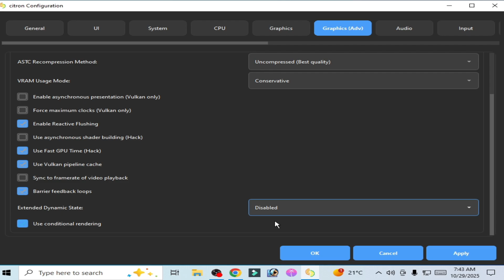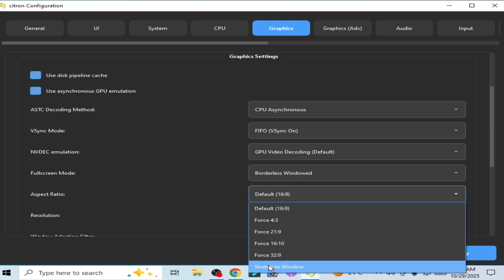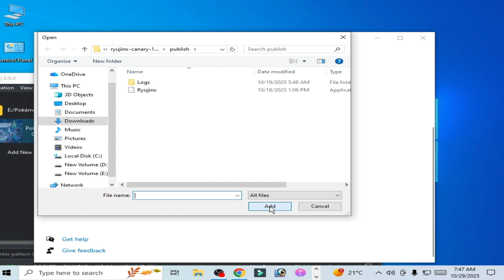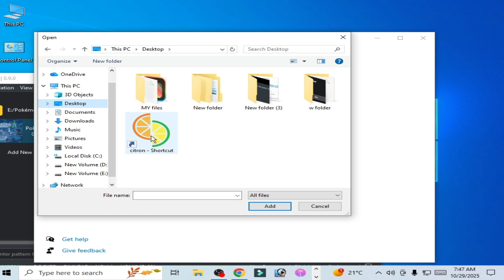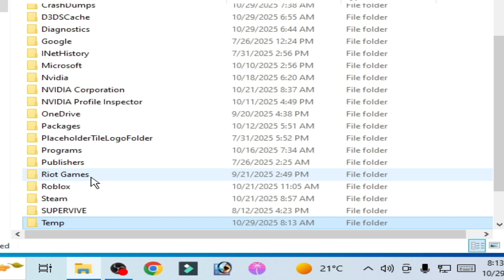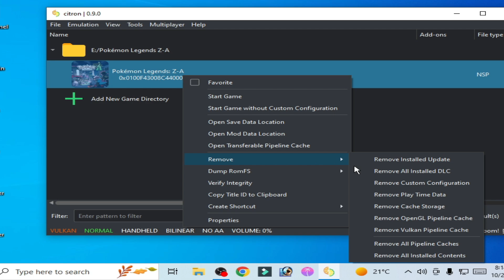How to fix Pokemon Legends Z-A Colors Screen Glitches on Citron Emulator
Hello Friends,
I have showed in this video how to fix Pokemon Legends Z-A Colors Screen Glitches on Citron Emulator.